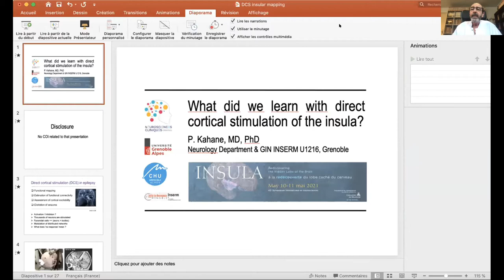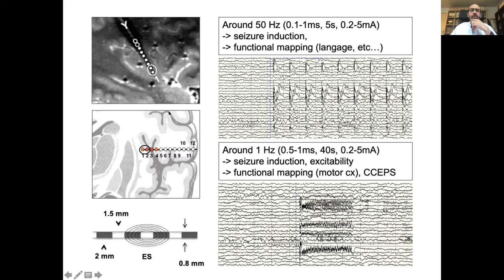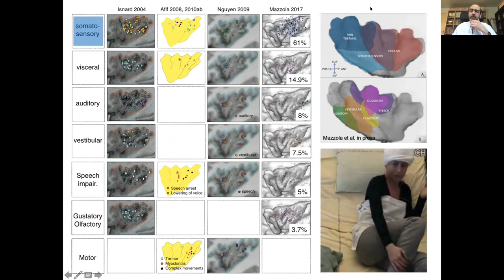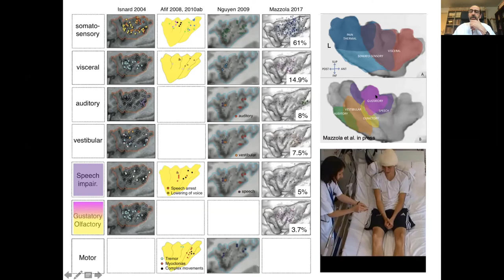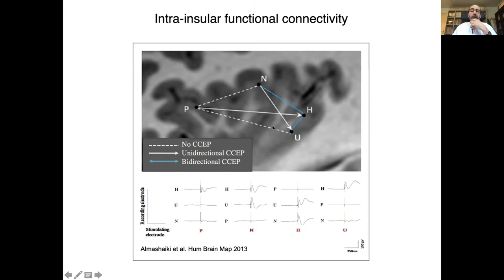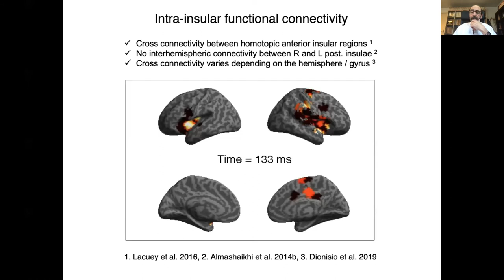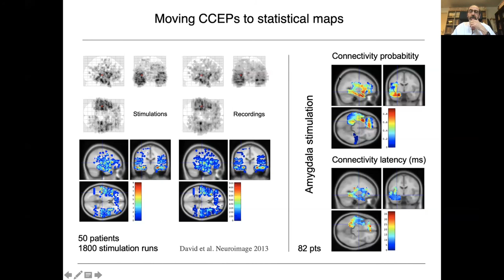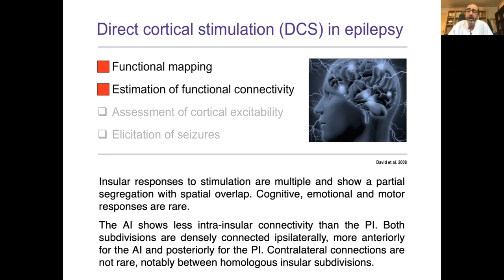Philippe KAHANE: What did we learn with direct electrical stimulation of the insula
Le 42e Symposium international en neurosciences de l’Université de Montréal – Insula: à la redécouverte du lobe caché du cerveau a réuni plusieurs chercheurs qui ont traité notamment du rôle du cortex insulaire dans les émotions, la prise de décision, la psychopathologie et les maladies neurologiques. Le symposium a eu lieu les 10 et 11 mai 2021.

The 42nd International Neuroscience Symposium of the Université de Montréal – Insula: Rediscovering the Hidden Lobe of the Brain brought together several researchers in INSULA’s research. They notably discussed the role of the insular cortex in emotions, decision-making, psychopathology and neurological diseases. The symposium took place on May 10th and May 11th, 2021.